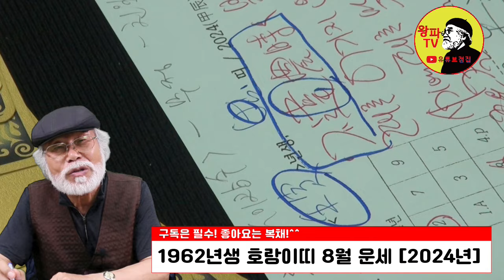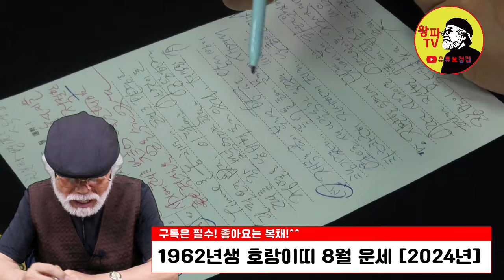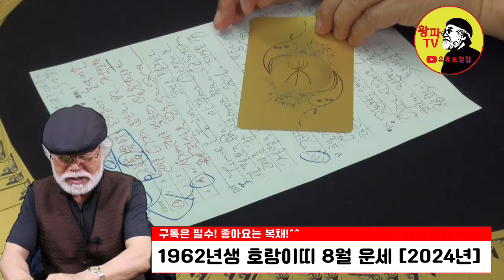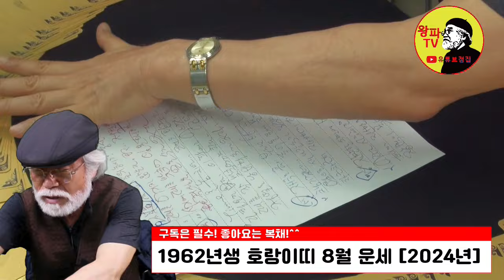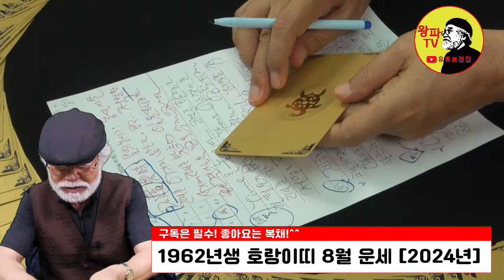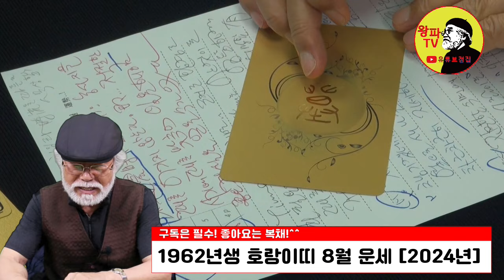2024년 8월운세 [1962년생] 월운세는왕파TV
2024년 8월운세 [1962년생]

1. 채널 - 재생목록 - 띠별운세로 들어가기
2. 채널 - 커뮤니티 - 업로드후 기재된 년도별 링크주소 확인하기